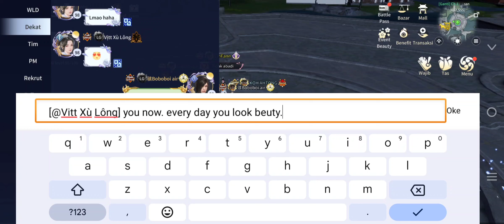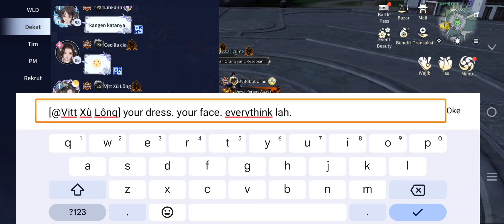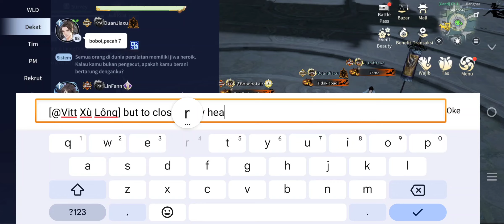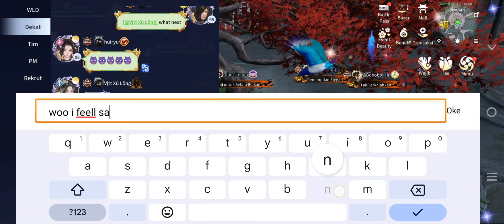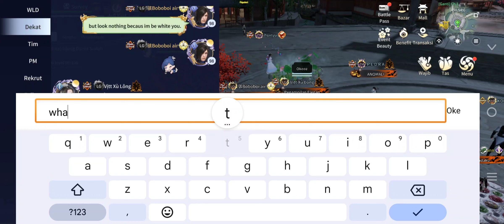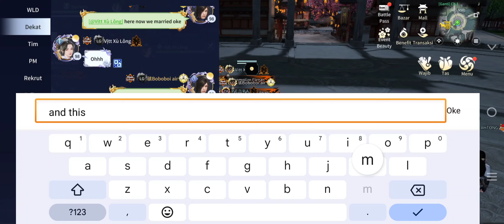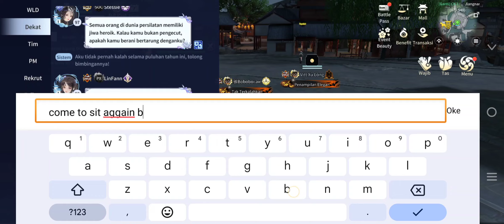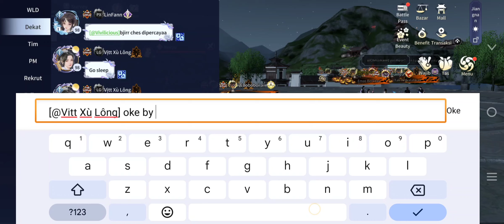nge bucin dulu ges sama orang vietnam. wkwkwk.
Tutorial ngebucin di moonlight bladee